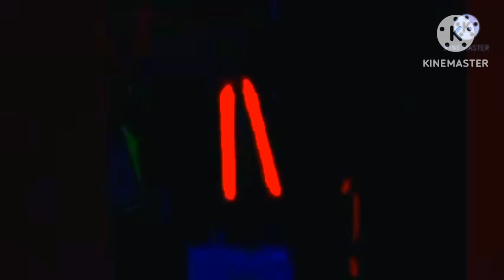KEEP IT ON THE REAL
DB TUFF COVERING 3X CRAZY WITH NUNCHUCKS